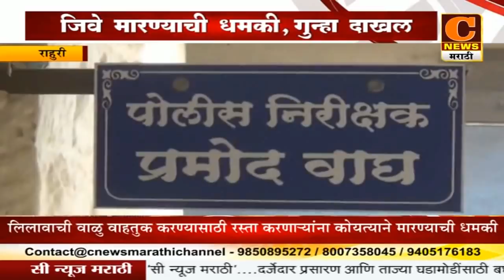राहुरी - लिलावाची वाळू वाहतूक करण्यासाठी रस्ता बनवणाऱ्यांना जीवे मारण्याची धमकी